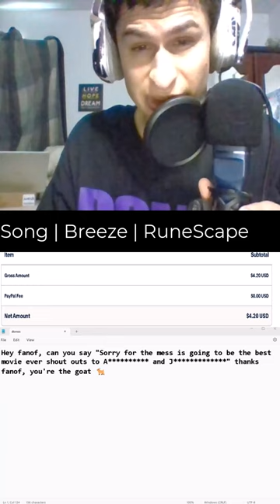"Hey fanof, can you say "Sorry for the mess is going to be the best movie ever shout outs to A..."